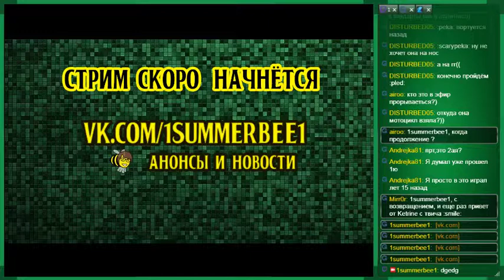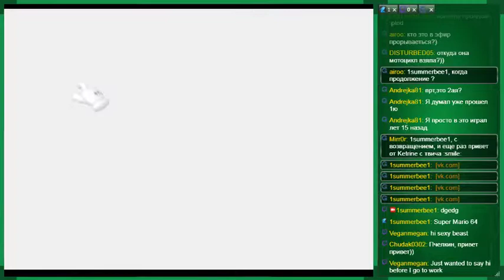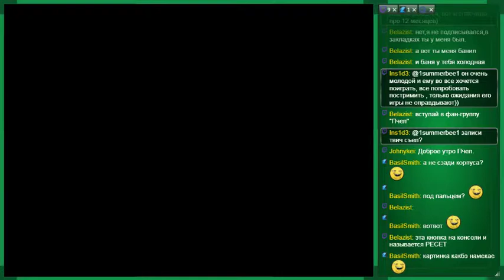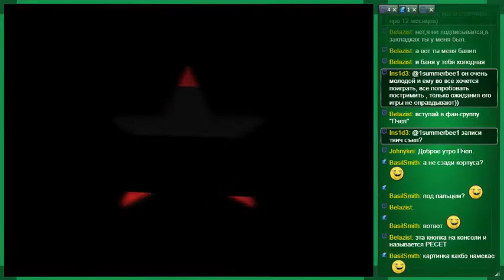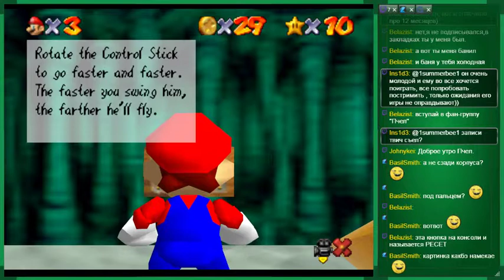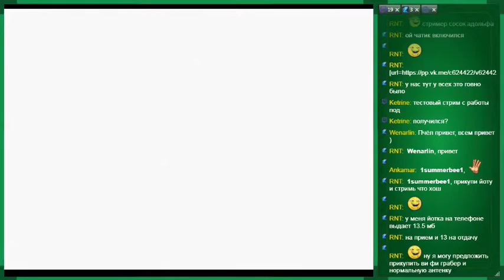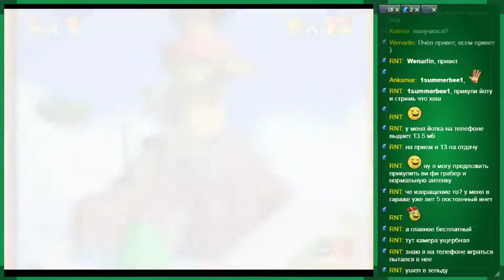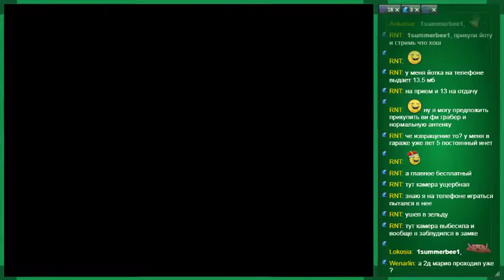Super Mario 64 (Nintendo 64) - Прохождение - 3 часть